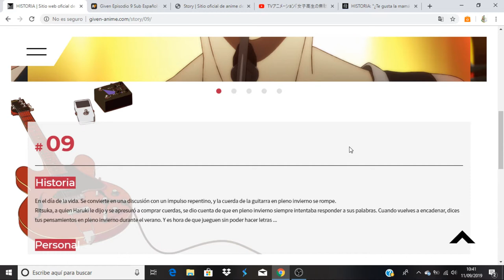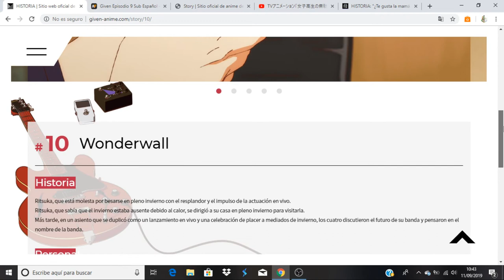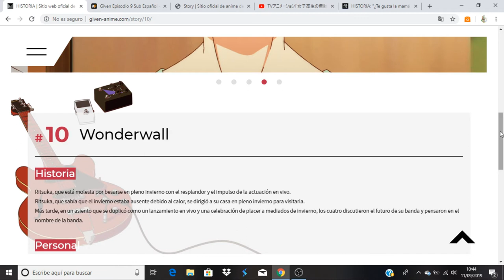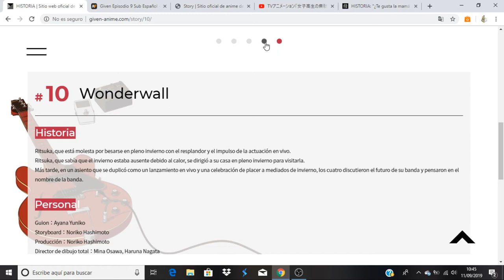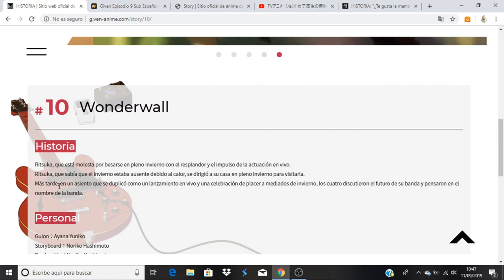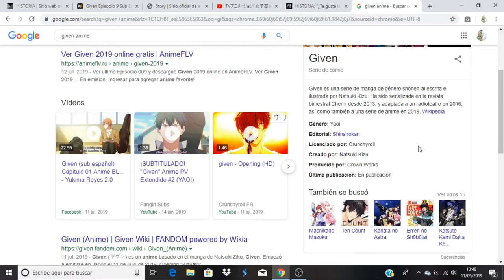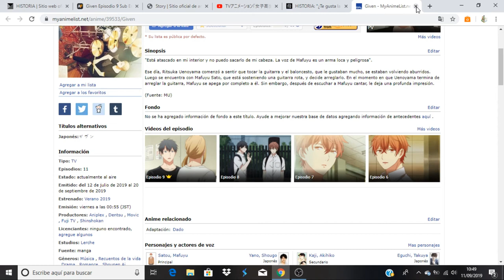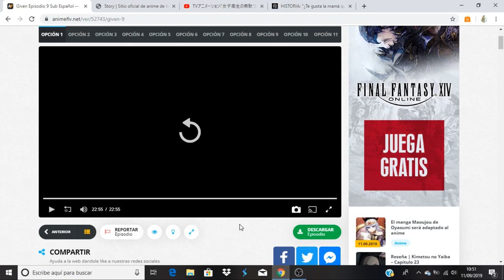Given comentando avance del capitulo 10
Anime Opening and Ending: Given